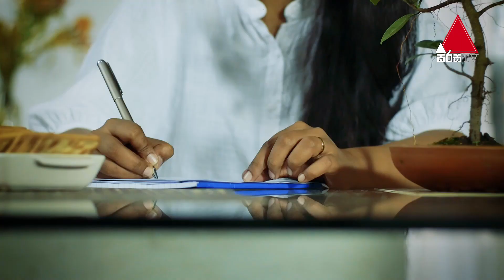Piyabana Munissam (පියාඹන මූනිස්සම්) | Episode 19 | 18th November 2021 | Sirasa TV